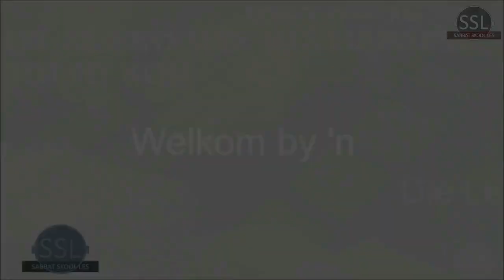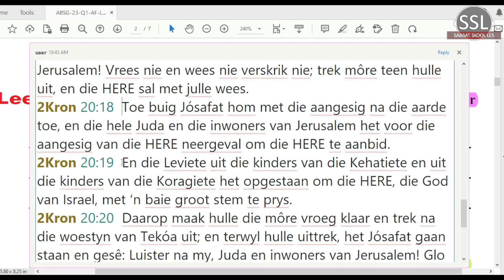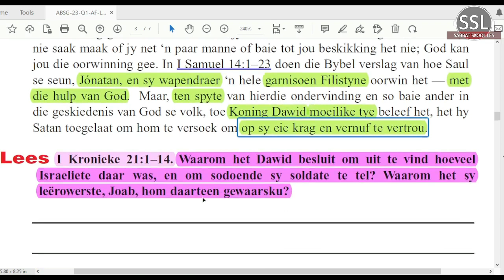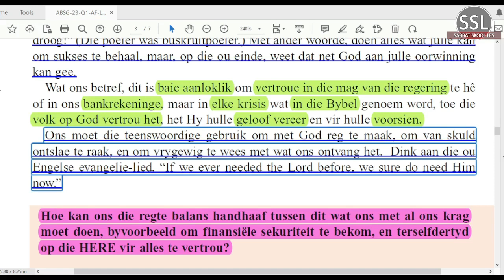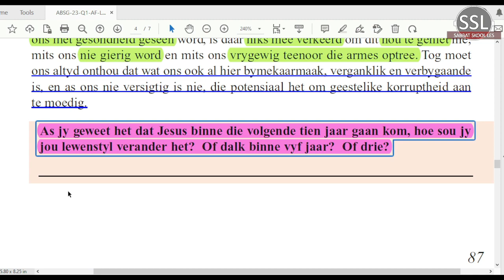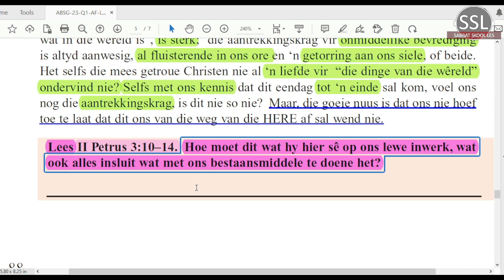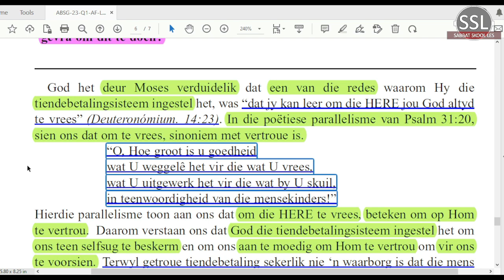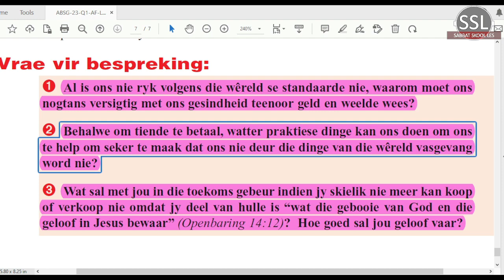Les 11 Om in moeilike tye te oorleef (Die hele week se les)